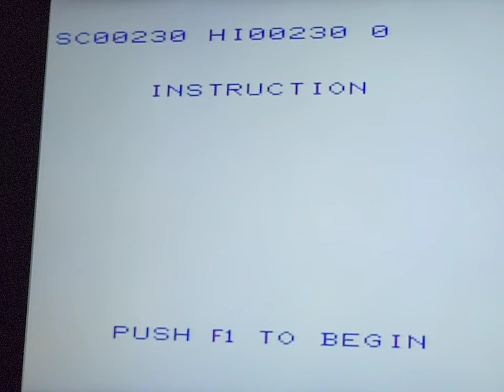Playing Avenger on a 40yr Old Computer and Getting Creamed - Commodore Vic 20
Trying out a 41 year old Commodore Vic 20 Computer and the video games that came with it...I got creamed in every game.